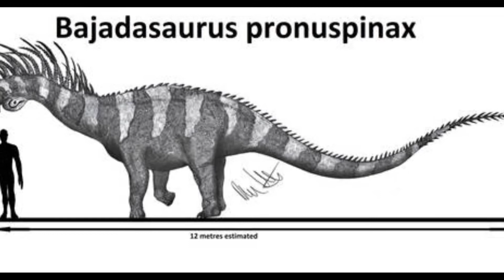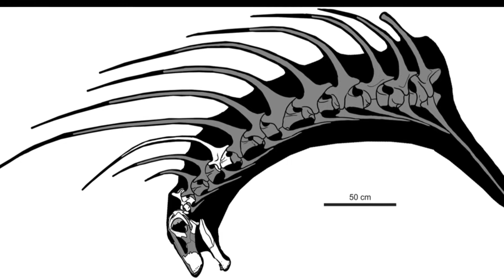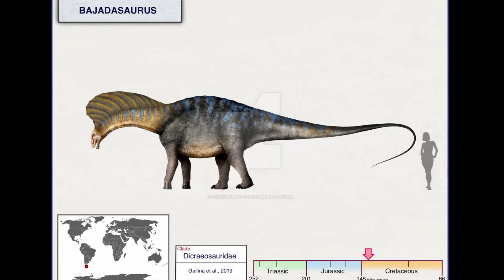What is the Bajadasaurus? Dino Times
In this episode of Dino Times we go over the most odd Sauropod, the Bajadasaurus and the info we have on this amazing Dinosaur.
-INSTAGRAM: @dakota_morgan97 -TWITTER: @dakotamorgan3
SCIENCE IS REAL!